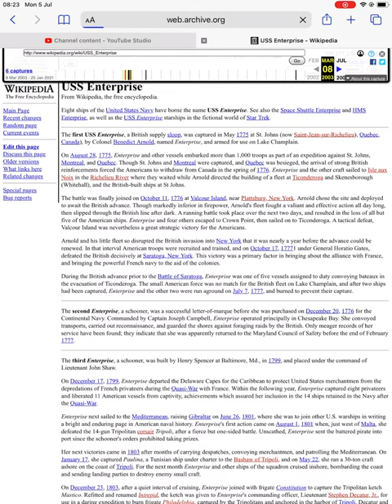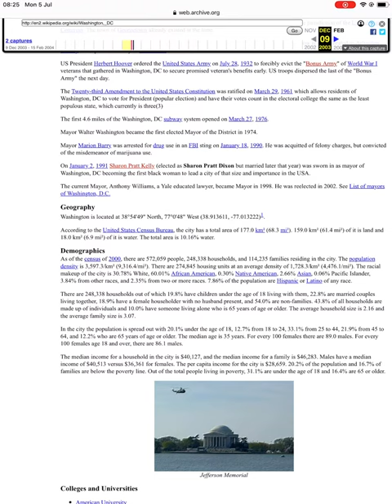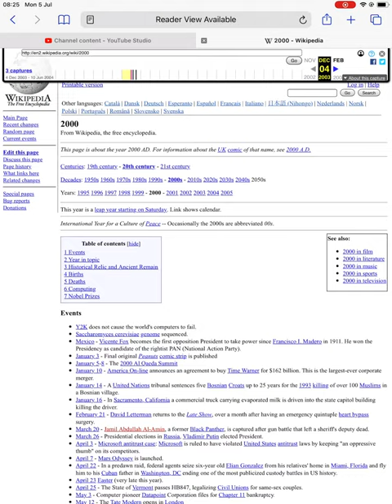2003 and 2004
I was stuck there.